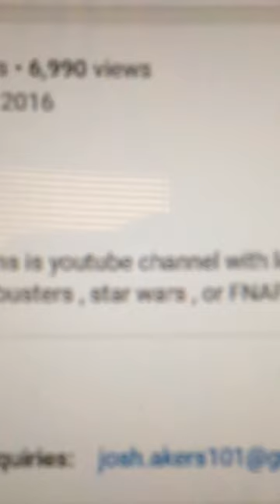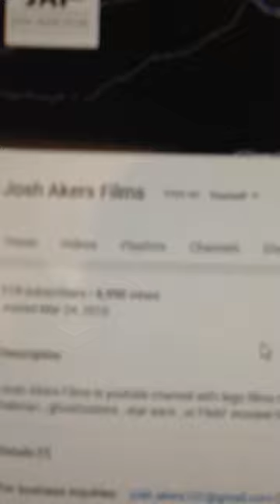JAF- 1 year channel anniversary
It's been a year since I created my channel and I'm really happy to say that it's one years old! it's been a while since I uploaded my first video as well!